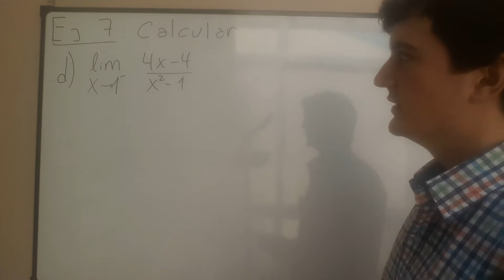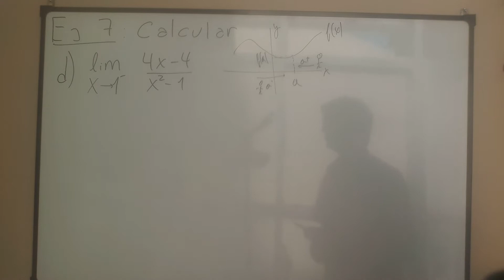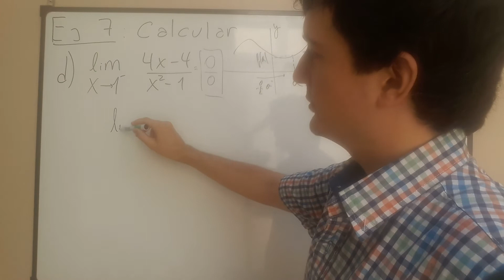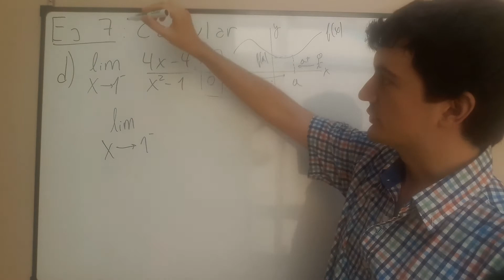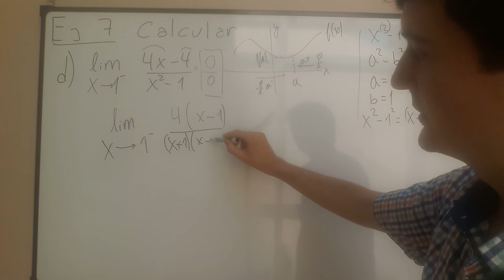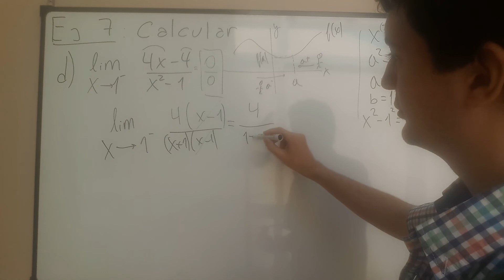¿Cómo calcular límites con indeterminaciones?